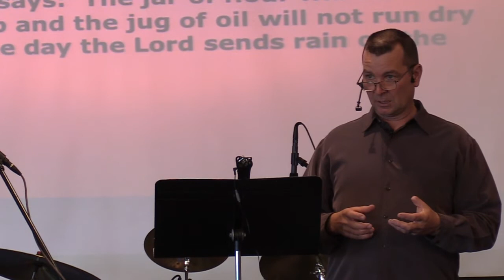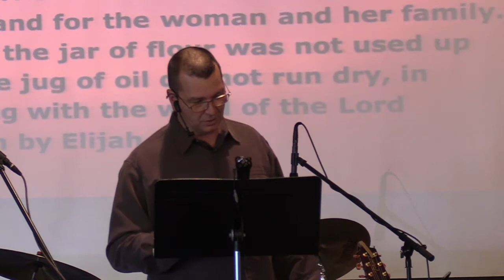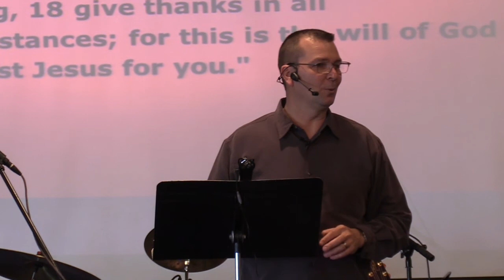Hillside Community Church : Sunday Morning Message October 10, 2021 1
October 10, 2021:   Welcome to Hillside Community Church of 100 Mile's Sunday morning message.  Today, Pastor Clint Lange brings a message of encouragement for Thanksgiving out of the scriptures in 1 Kings 17: 1-16, where God took care of Elijah and used him to take care of others in distress.